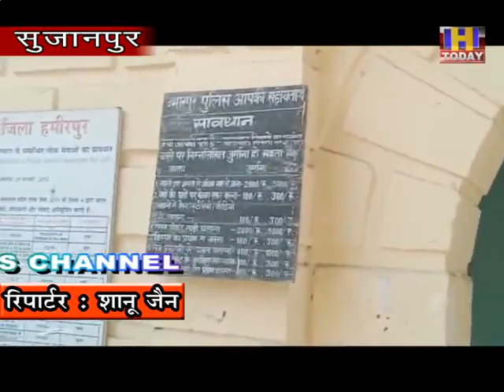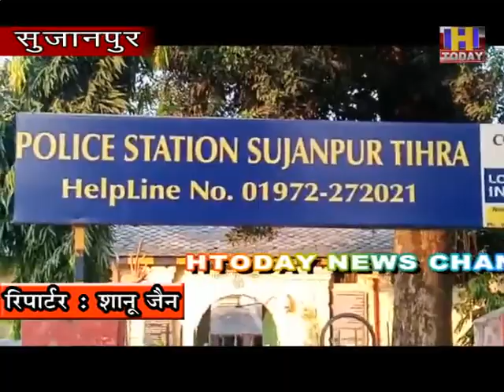20 nov 13 रामलीला कला मंचन के दौरान हवा में फायर कर लोगों को डराने वाला फरार आरोपी पुलिस गिरफ्त में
रामलीला कला मंचन के दौरान हवा में फायरिंग करने वाले फरार अभियुक्त को सुजानपुर पुलिस ने देर रात गिरफ्तार कर लिया है गिरफ्तार करने के बाद उसे न्यायालय में पेश किया जाएगा मामला थाना सुजानपुर की पंचायत रंगड्ड का है जहां दिनांक 28 अक्टूबर को रात्रि जब रामलीला का आयोजन चल रहा था आयोजन के बाद लोग घर वापस चले गए लेकिन जो रामलीला के कलाकार थे वह रामलीला कला मंच पर ही सो गए देर रात निकटवर्ती गांव के दो लोग एक गाड़ी में बैठ कर आए और रामलीला कला मंच पर सोए हुए कलाकारों को डराने धमकाने लगे इस दौरान दोनों युवाओं ने करीब 3 फायर हवा में किए और कलाकारों के साथ गाली गलौज करने के बाद मौके से फरार हो गए